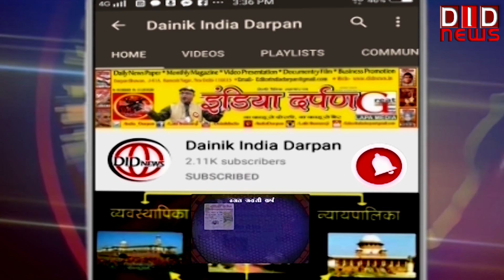सीएम शिवराज ने ग्रामीण पथ विक्रेताओं से किया संवाद